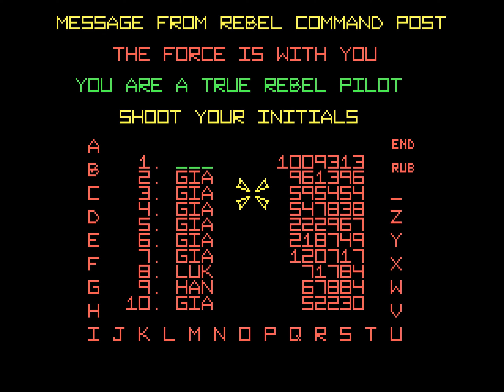Star Wars PC MS-DOS Gameplay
Star Wars (a.k.a. Star Wars: The Arcade Game) (Vektor Grafix, 1989, MS-DOS), running on DOSBox.